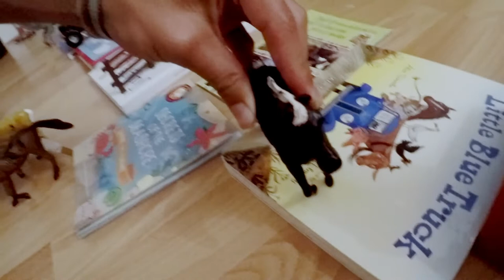Horsing Around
We love animals, and horses are Noah's favorite, he has a whole collection of them in many sizes and colors.
We have fun playing with them, they are always present when we play, and sometimes like today they are center stage.

for all the Graphics.